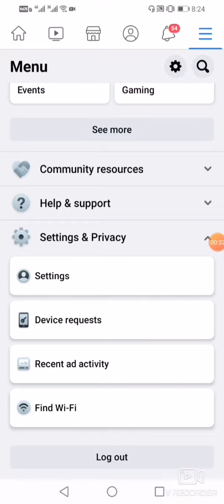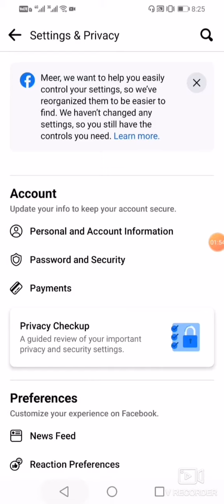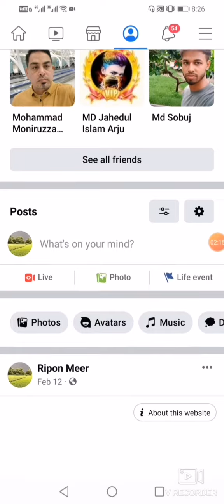ফেসবুকের প্রোফাইলের নাম কিভাবে চেঞ্জ করবেন Facebook Name Change 2022